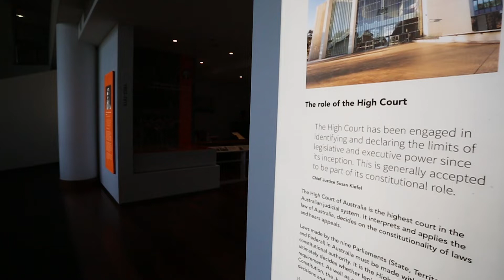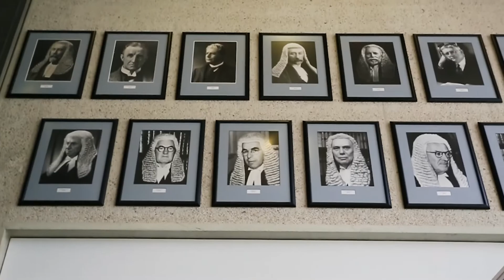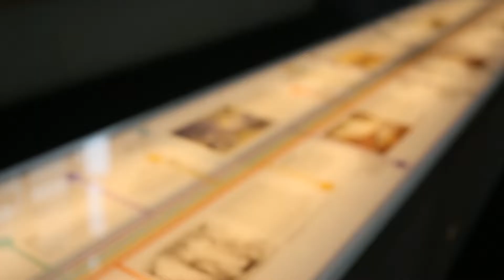High Court of Australia | International Student Orientation Program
Our International Student Orientation Program consists of a series of excursions to various key cultural and political sites and landmarks in Canberra. The program is designed to introduce new international and exchange students to Australian political and cultural institutions which are relevant to the study of Australian law.

Located just minutes from the ANU College of Law, the High Court of Australia is the top court in Australia's judicial system. Students revelled in the opportunity to learn about its functions and make tangible connections to landmark cases they have studied as part of their ANU Law degree.

Global careers start at ANU College of Law. Made in Canberra, enriched by the world.

Web: law.anu.edu.au/

Study with us
law.anu.edu.au/study/study-programs